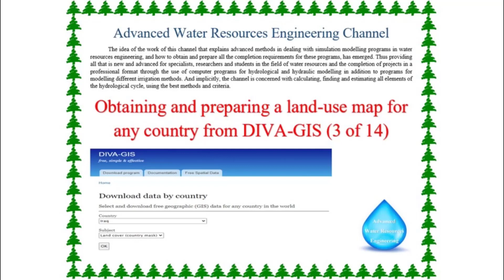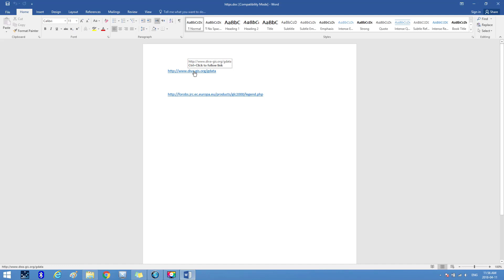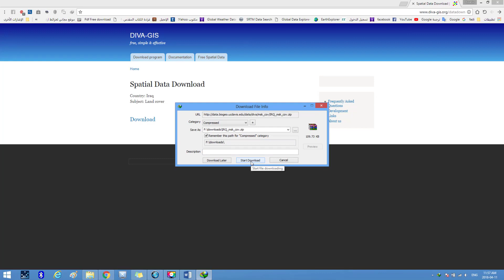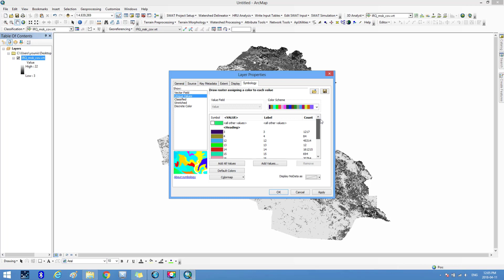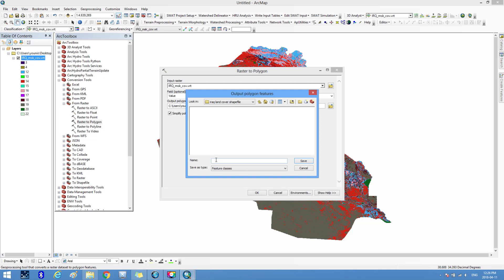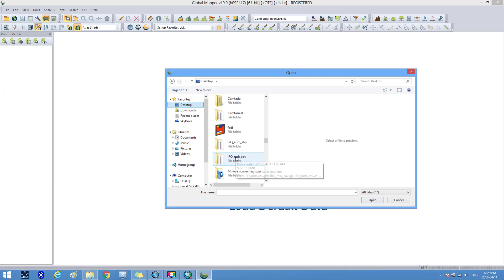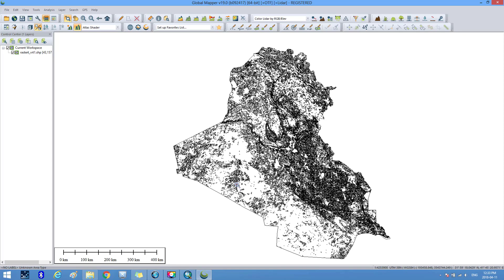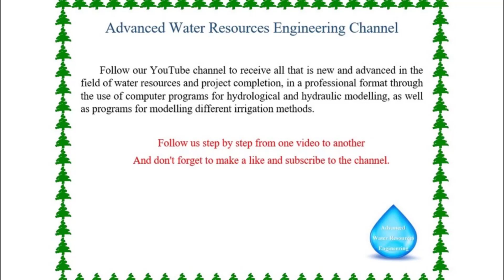Obtaining and preparing a land use map for any country from DIVA GIS 3 of 14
The GLC2000 project uses the FAO Land Cover Classification System LCCS. This is a hierarchical classification, which allowed each regional partner to describe the landcover classes at the thematic detail best suited to the landcover in their region of expertise, whilst following a standardized classification approach.
Furthermore, the LCCS allowed the regionally defined legends to be translated into more generalized global landcover classes for the GLC2000 global product. These global classes describe the type of vegetation and the density of the cover, independent of the geo-climatic zone, such as temperate or tropical forests.
Chapters:
00:00 The title
00:35 Introduction
03:26 The first step (going to the DIVA-GIS website)
03:57 The second step (selecting the country)
04:12 The third step (selecting the subject)
04:35 The fourth step (downloading the land cover map)
06:15 The fifth step (conducting various operations on the land cover map)
09:01 The sixth step (converting the RASTER map of the land cover into a SHAPEFILE)
13:02 The seventh step (converting the land cover shapefile into UTM coordinates)
17:04 The final step (getting the land cover map with UTM coordinates)

The files have been compressed and grouped in ZIP files. You can use programs such as 7-zip, PKZIP or Stuffit to decompress the files.
Vector data are stored as ESRI shapefiles Grid (raster) data are stored as DIVA grid files
Each "shapefile" consist of at least three actual files. This is a commonly used format that can be directly used in Arc-anything, DIVA-GIS, and many other programs. It can be imported to most other GIS programs. Shapefiles contain a single class of "vector" data such as points, lines, or polygons.
Grid files are used in DIVA-GIS. From DIVA-GIS they can be exported to a number of other grid formats including IDRISI and Arc or to shapefiles.
A grid file with "country mask" indicates that the areas outside the selected country are masked out. For these areas, the value is "NODATA" indicating the absence of data for those cells. For the other grid files, NODATA is only used for areas covered with water, except for the land cover grids, on which water is a separate class.
Land use refers to man’s activities and the various uses which are carried on land. Land cover refers to natural vegetation, water bodies, rocks/soils, artificial cover and others resulting due to land transformations.
The term land use and land cover are closely related and interchangeable. The purpose for which land is being used commonly is associated with different types of cover such as forest, agriculture, wasteland, water bodies.
Information on existing Land use/land cover and their spatial distribution forms the basis for any developmental planning. The current land use assessed for its suitability with the surface and groundwater information in the light of land potential before suggesting alternate land-use practices. The land use maps provide the up to date information on the type, location, spatial, distribution and extent of land use/ land cover.
Knowledge of the land use/land cover and its pattern of change promotes understanding of the present and the past land utilization pattern. Up to date information on the rate and kind of change is essential for proper land use planning and management of land resources for productive use.
For instance, the gross acreage estimates provided under different categories of land use/ land cover will be useful to the departments like agriculture, irrigation, revenue, forest & environment, town & country planning, etc., for land use planning and decision making.
Website link of the DIVA-GIS